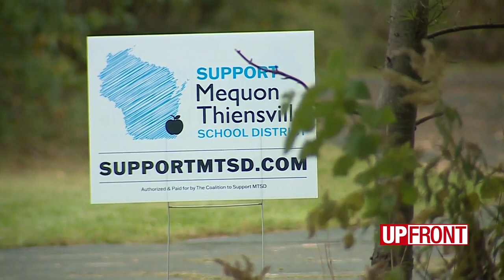Pocan: Get bill right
Democratic U.S. Rep. Mark Pocan says it’s more important to get a big social spending right, rather than rush a vote.